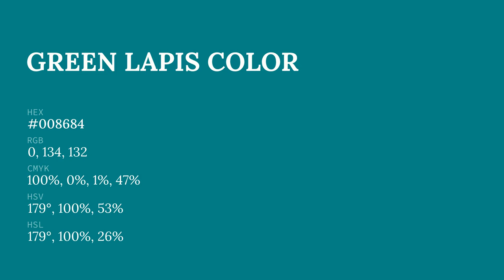Green Lapis color #008684 hex color - Blue color - Warm color 008684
What color is Green Lapis ? #008684 hex color - Blue color - Warm color 008684

Hex #008684 Color Code is also known as Green Lapis color.